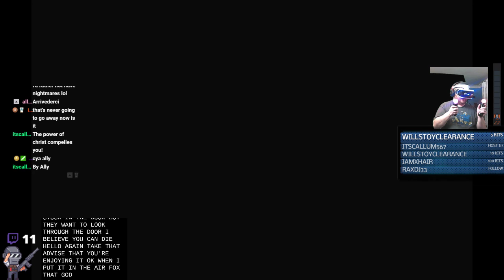Let The jump Scares Commence on The Exorcist: Legion VR on PSVR Chapter 2